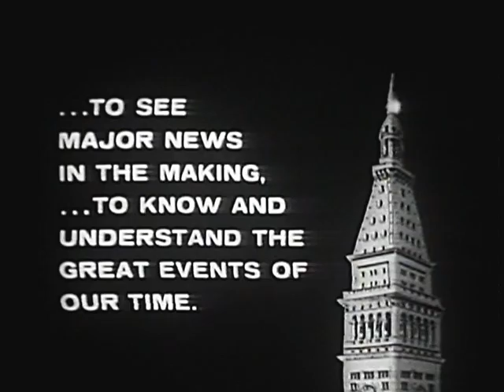Death Of A Regime (1963)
This film documents the events surrounding the coup that overturned the Nguyen Van Thieu regime in Vietnam. Scenes examine the Catholic / Buddhist struggle, and the celebratory feeling amongst the people following the coup. Footage includes an interview with President John Kennedy and Madam Ngo Dinh Nhu's comments after the coup. - ARC 1661968 / LI 263.1156 National Archives - Death of a Regime - National Security Council. Central Intelligence Agency.